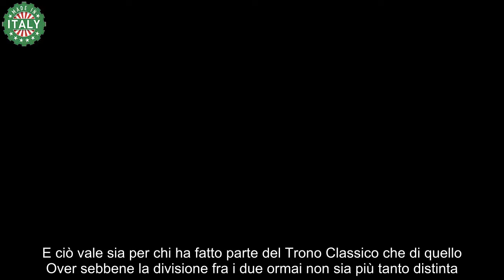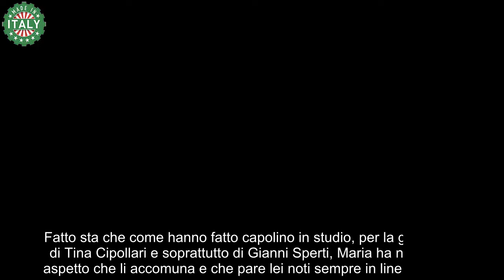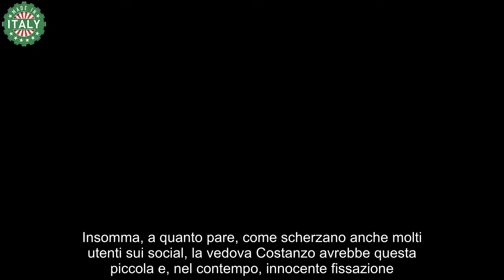‘Maria se n’è accorta’ smascherati in studio dalla Queen I telespettatori hanno sentito tutto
“Maria se n’è accorta”,  alla De Filippi non è davvero sfuggito quel particolare. E ora pure i telespettatori lo sanno.

Nonostante vada in onda da tantissimi anni ormai a ogni sua edizione Uomini e Donne fa sempre ampiamente parlare di se. E lo fa anche quando, a onor del  vero, non va in onda. Non per nulla pure quando chiude i battenti a maggio, per dare il via alla lunghissima pausa estiva, ecco che i suoi protagonisti tengono banco sul Web e in particolare sui Social.

Qui generalmente sono molto attivi e tendono a raccontare ai fan la loro vita vacanziera oltre che tenerli aggiornati sulle proprie vicissitudini amorose. E ciò vale sia per chi ha fatto parte del Trono Classico che di quello Over sebbene la divisione fra i due ormai non sia più tanto distinta.